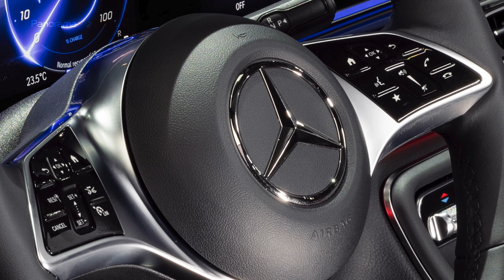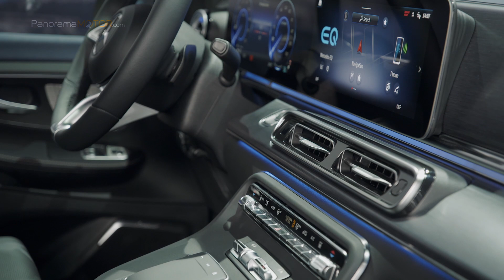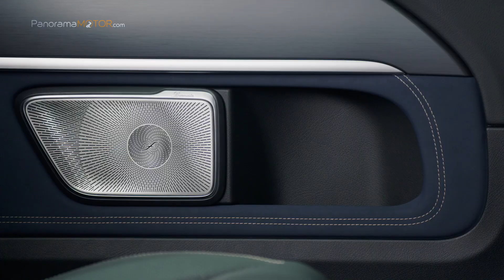Mercedes-Benz EQV 2024 | LA MEJOR FORMA DE VIAJAR???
La firma alemana presenta la renovación de la gama de furgonetas medianas mas deseada, con mejoras sustanciales en todos los aspectos y un atractivo diseño, llega la nueva Mercedes-Benz EQV 2024, un lujoso monovolumen con una avanzada propulsión eléctrica.